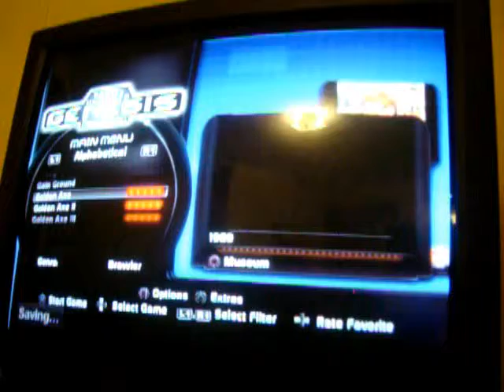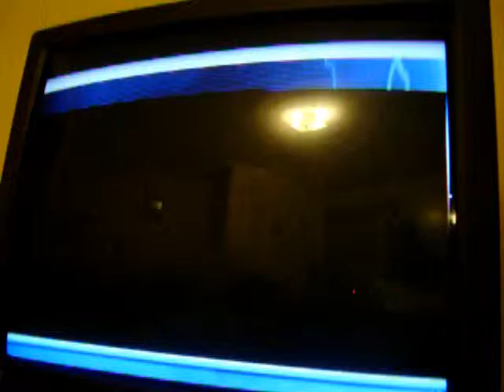Sega Genesis Collection PS3 Vid1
Games:
Columns
Comix Zone
Golden Axe